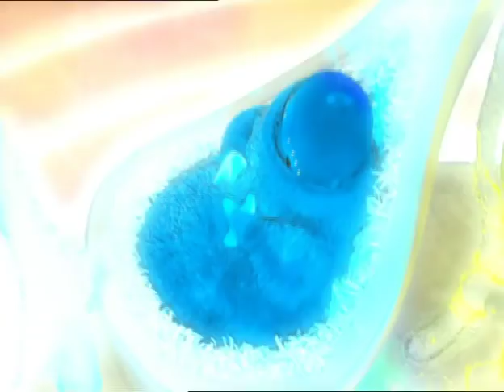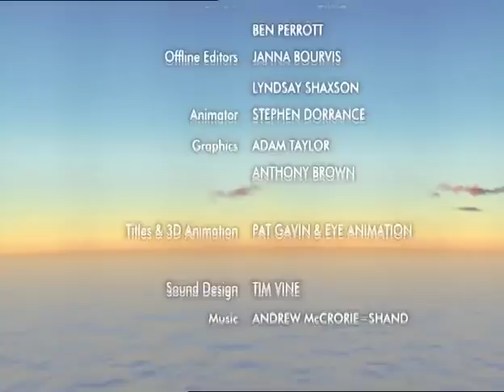💙💛💜 Boohbah | Ice Cream Cone (Episode 67) | Funny Videos For Kids | Animation 💙💛💜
💙💛💜 Boohbah | Ice Cream Cone (Episode 67) | Funny Cartoons For Kids | Animation 💙💛💜

Get in a spin with the busy dizzy Boohbahs and run round and round and round. In Storyworld, Grandpappa finds a tricky ice cream. Can he get the problem licked?